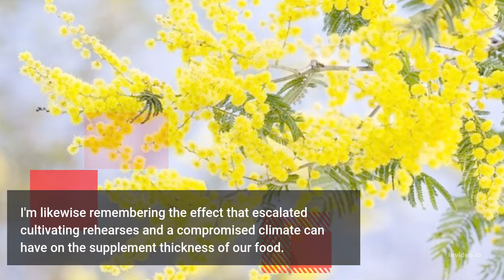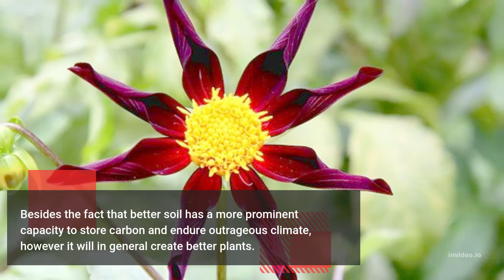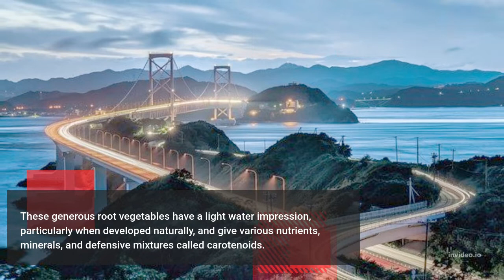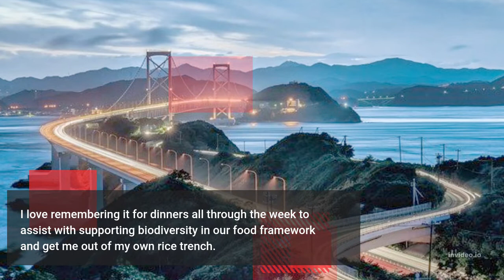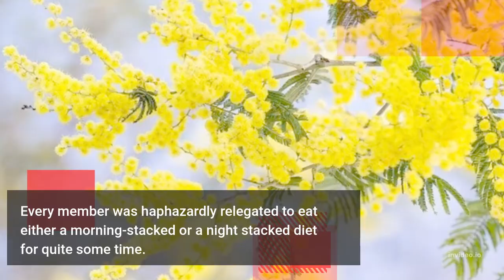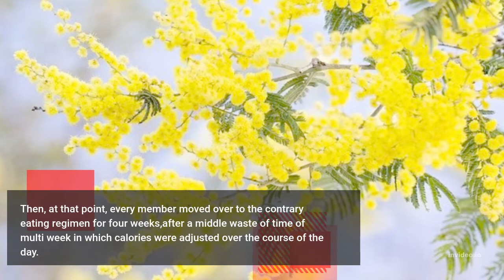I'm An Eco-Dietitian & These Are The 5 Foods You'll Currently Find In My Cart Surprising Research